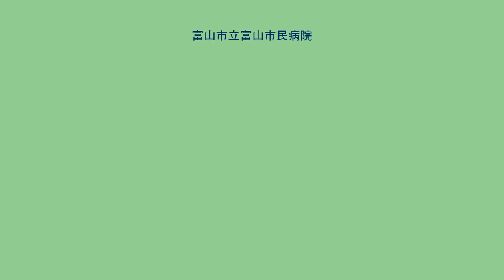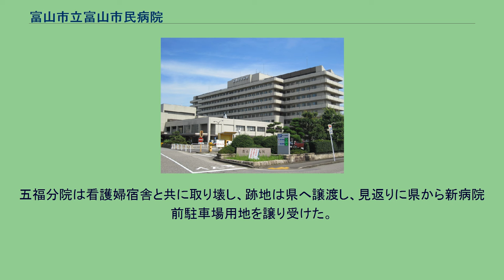富山市立富山市民病院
富山市立富山市民病院（とやましりつとやましみんびょういん、Toyama City Hospital）は、富山県富山市今泉北部町にあり、富山市が運営する病院である。
富山県東部の中核的な医療機関の1つであり、地域医療の中心的役割を果たしている。
地域医療支援病院の承認を受ける。
また当院に隣接して、富山市内の病院の休診日・夜間の救急患者を受け入れ、初期応急治療を行う富山市・医師会急患センター（旧 富山市救急医療センター）が、2011年（平成23年）10月1日に富山市丸の内より当院の第1駐車場内に移転開設された。
出典は個別に提示されているものを除き、『富山市民病院史』（1987年12月1日発行）に記載されているものとする。
旧市民病院本院については第三病棟・診療棟を解体し、大手町駐車場に、第一病棟と第二病棟は内部改装して1階から3階まで市民学習センター（富山市公会堂に入っていた社会教育センター、社会教育団体の事務室、公民館などの機能を引き継いだ）に転用され、後に富山市民プラザに建て替えられた。
五福分院は看護婦宿舎と共に取り壊し、跡地は県へ譲渡し、見返りに県から新病院前駐車場用地を譲り受けた。